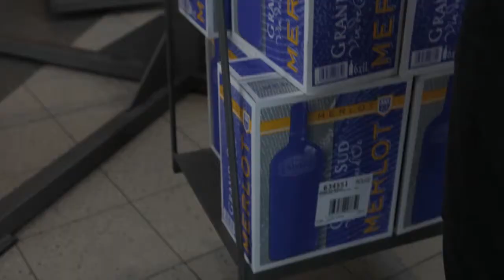Scandi-TV -- Mr. Scandi's Weight Winners - den fjerde vejning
Sådan var den 4. vejning om søndagen i Scandinavian Park: Det heldige asen Gerd Asmussen fra Flensborg tog sine tunge venner med, så de kunne blive vejet op i Grand Sud vin. Resultatet blev: 536 kilo = 58 kartoner!